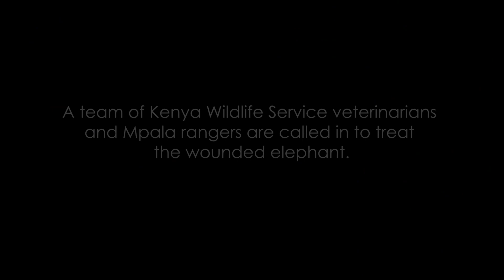Speared elephant treated at Mpala Research Center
On March 5th, a wounded male elephant is seen with what
appears to be a spear sticking out of it’s back. Kenya Wildlife Services veterinarians and Mpala rangers are called to the rescue.